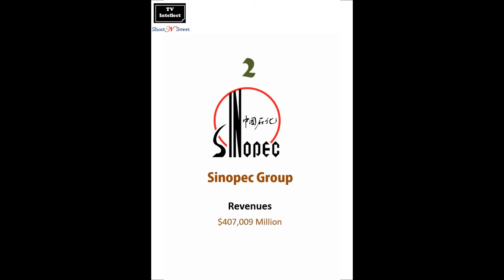World Largest Companies By Revenue | Top Companies By Revenue | TV Intellect Short N Sweet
In this video, we brings World Largest Companies By Their Annual Revenue As of 2020 .

TV Intellect Short N Sweet